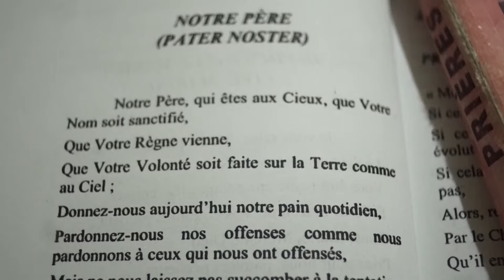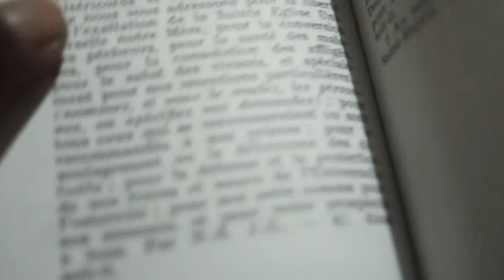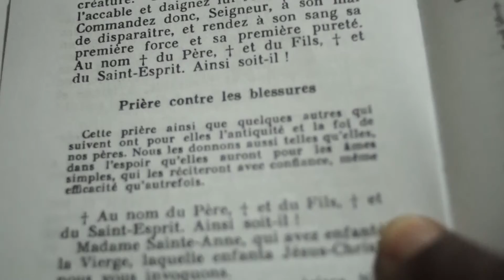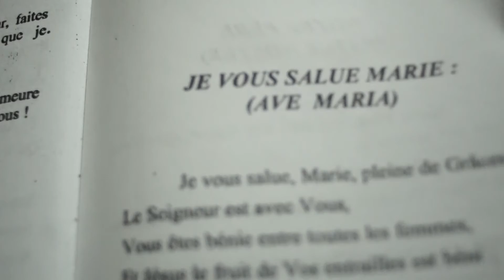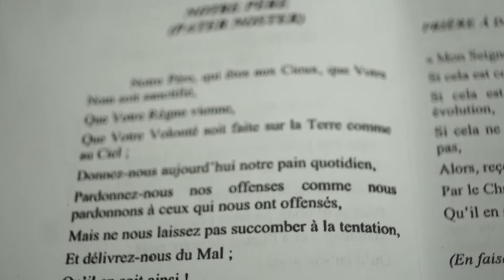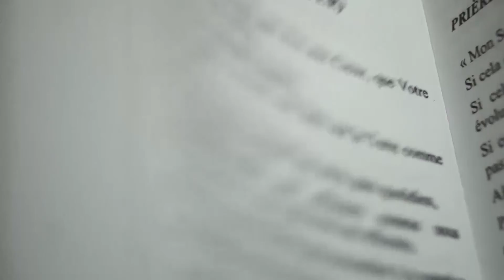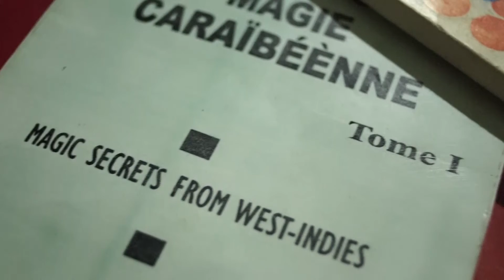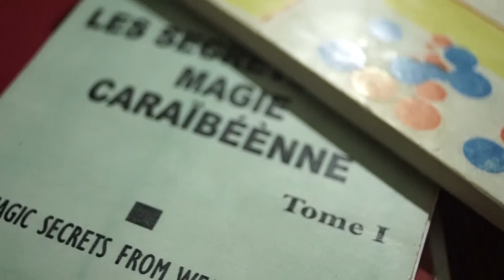Notre pere qui etes aux cieux (pater noter)